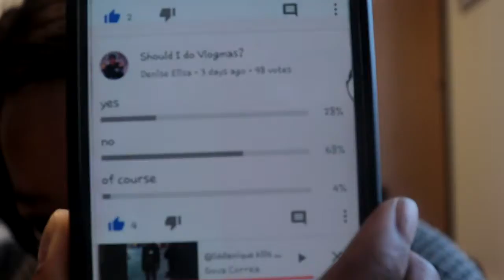Preparing for the BEST VLOGMAS EVER!!!